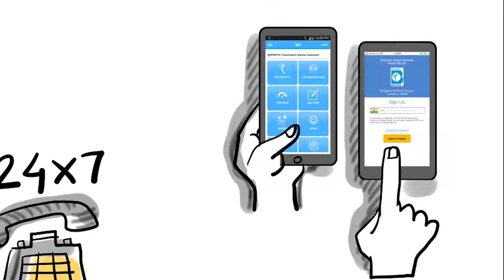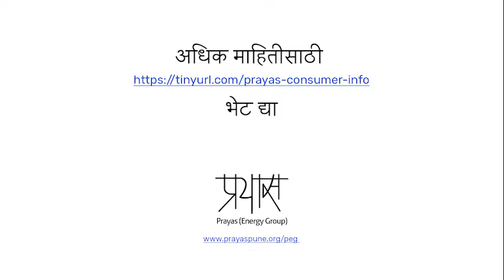Consumer awareness on electricity services (Marathi video - mobile version)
This video is issued in public interest by Prayas (Energy Group) to increase consumer awareness on electricity services.
For more information on the energy sector, follow us on:
- Facebook page: Prayas, Energy Group (@PrayasEnergy)